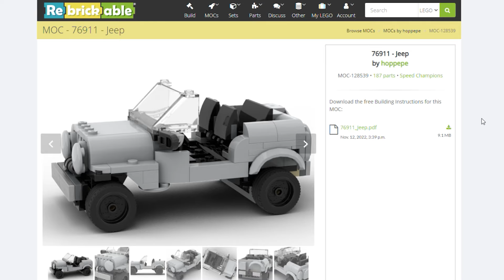🚀 De Bond a Jeep Willys: Construyendo una Versión Alternativa del LEGO Aston Martin DB5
📣 Descubre todos los secretos de este increíble alternativo en mi web. 👁️💡 ¡Haz clic aquí y déjate sorprender!

🙋🏻‍♂️ Hoy os traigo este MOC alternativo del kit Lego Aston Martin DB5 para convertirlo en un Jeep Willys - 76911

📲 Puedes descargar las instrucciones desde este link

🙏🏽 Recuerda que puedes ayudar en este proyecto haciendo tus compras en amazon desde este enlace para conseguir una pequeña comisión, GRACIAS!

🚀 Si te ha gustado el video me ayudas mucho dando un 💓 like o compartiéndolo 📫

🙌🏼 Y si no te quieres perder futuros MOCs alternativos SIGUEME!